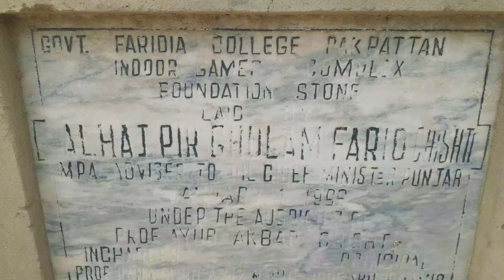Holy place for Hindus in Pakpattan | Partition 1947 | Faridia College Pakpattan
A sacred pond for hindus still exists in Samadhanwala mohalla, Pakpattan, Puniab, Pakistan.  It was a place attached with holy smadhies of hindus.
It reminds us the prepartition era when all communities were living together.
Govt. Faridia College Pakpattan stands at the place where the holy building of hindus once stood. It was demolished as being old building its condition detariorated quickly.